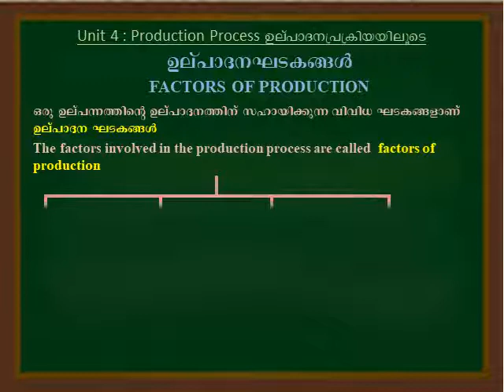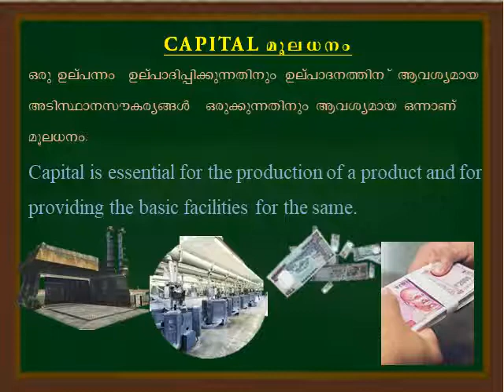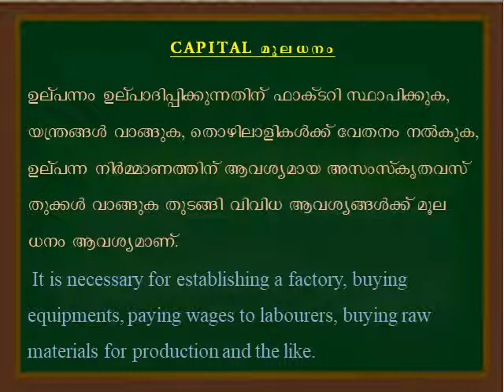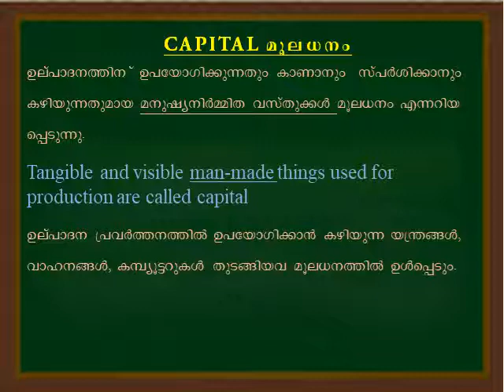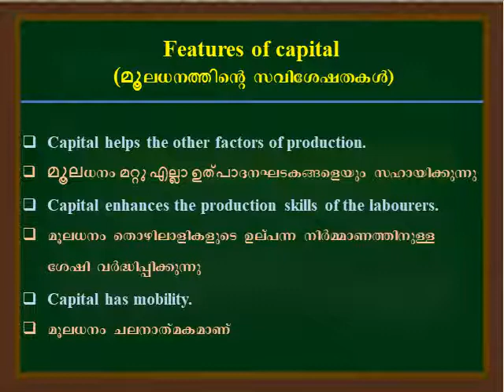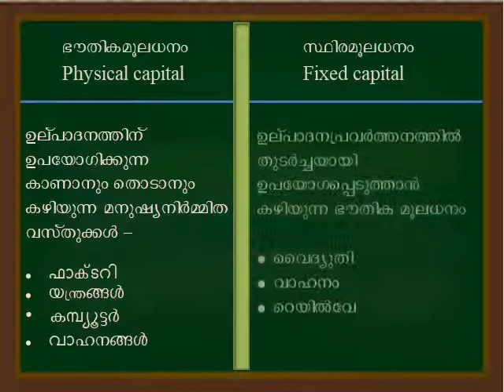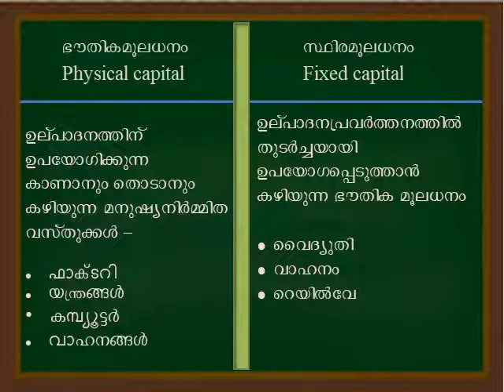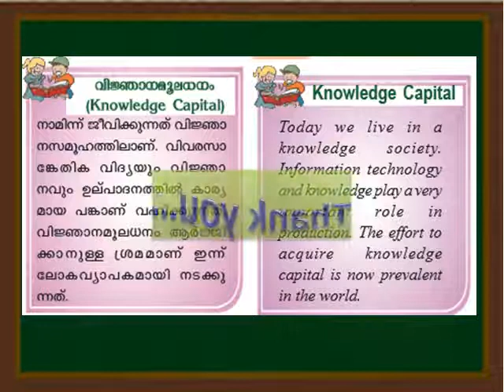SS Std 6 Unit4 Part3 Capital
Standard 6
Social Science
Unit 4: Production process
Part 3: Factors of production(Capital)
Anjana N
CNNBHS, Cherpu
SCERT